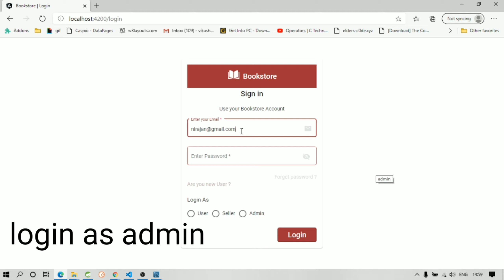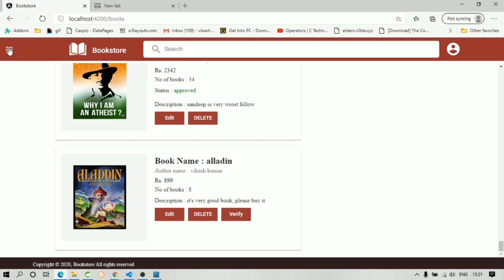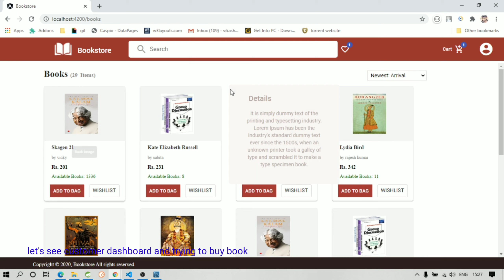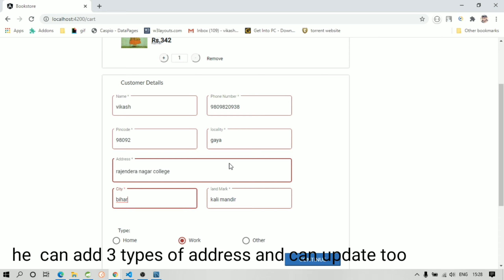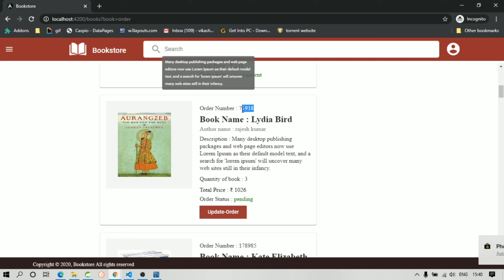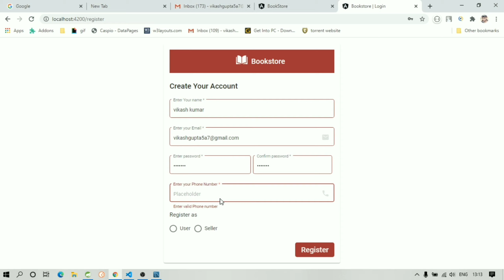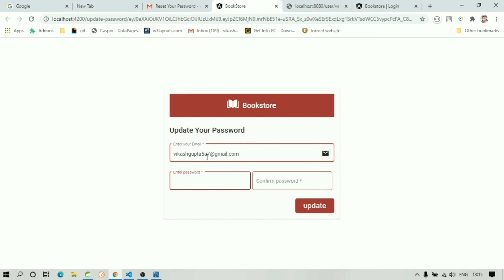Bookstore app | angular | spring boot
Angular + spring boot app bookstore

There are there module
1. Customer 2. Seller 3. Admin
Functionality
1. login, registration,  forget password, reset password using token and email verification
2. customer: he can search books, add to cart, add to wishlist, customer can order product, customer can give review, customer can see the review etc..
3. seller: he can sell the book by adding the book, he can see the order of books, he can update the status of books and and see all the books which he added, he can also update the book details etc.
3. admin: he can see all the book details, rating review, and can approved book which is added by the seller and can reject the book which is added by the seller, he can update the order status of the books, etc...
many more functionality

i will give you whole source code
thanks.